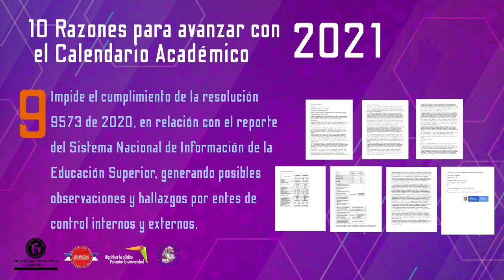Rendición de Cuentas VAC 001